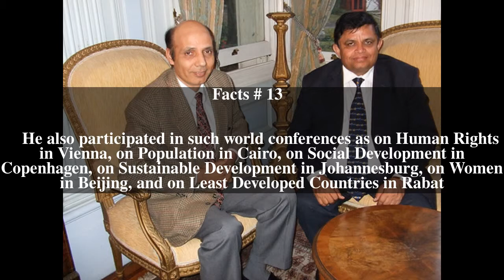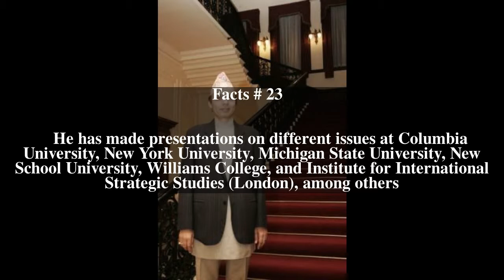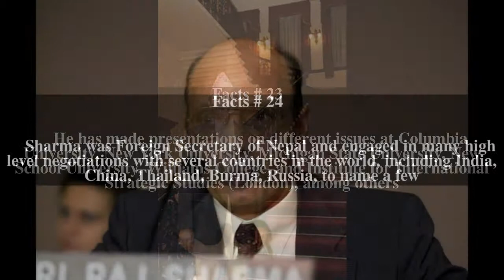Murari Raj Sharma Top # 45 Facts